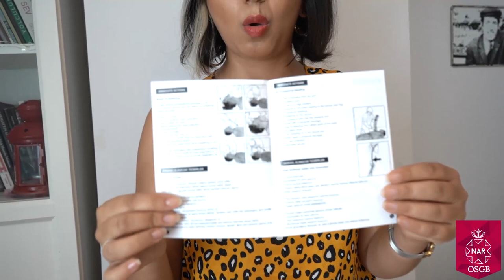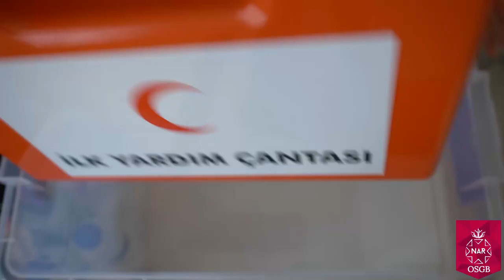PROFESYONEL DEPREM ÇANTASINDA NELER OLMALI? | Earthquake Emergency Kit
ENG/TR
For the potential big Istanbul earthquake, I prepared an earthquake bag that you can support you and other earthquake victims around you for 72 hours after the earthquake. It is said by disaster experts that it will take an average of 72 hours for first aid teams to reach the region immediately after the earthquake.

First-aid kit;

Food Content;
Water, Sweet / Salty Biscuit or Crackers, Cereal Bars, Nuts, Canned Food.

Hygiene Content;
Soap, deodorant, tissue paper, sanitary napkin, toothpaste, toothbrush.

Search and Rescue Content;
Rope, Multi-Purpose Pocket Knife, Whistle, Lantern (Low Lumen, LED with firefly mode), Battery, Board Marker, White Crayon, Paper, Pencil, Photos.

Clothing

Underwear, Socks, Old T-Shirts, Fleece Sweat-Shirts

Olası büyük İstanbul depremi için, deprem sonrası 72 saat boyunca size ve çevrenizde olan diğer depremzedelere destek olabileceğiniz bir deprem çantası hazırladım. Afet uzmanları tarafından  ilk yardım ekiplerinin depremden hemen sonra bölgeye ulaşmasının ortalama 72 saat süreceği söyleniyor.

İlkyardım Çantası;

Gıda İçeriği;

Su, Tatlı/Tuzlu bisküvi kraker, Tahıl Barlar, Kuruyemişler, Konserve yiyecekler,

Hijyen İçeriği;

Sabun, deodorant, kağıt mendil,  hijyenik kadın pedi, diş macunu, diş fırçası.

Arama-Kurtarma İçeriği;

Halat, Çok Amaçlı Çakı, Düdük, Fener (düşük lümenli, LED, ateş böceği modu olan), Pil, Tahta Kalemi, Beyaz Pastel Boya, Kağıt, Kurşun Kalem, Fotoğraf

Giyim

İç Çamaşırı, Çorap, Eski T-Shirt, Polar Sweat-Shirt